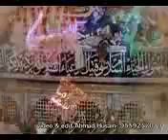Anjuman rizvia hasanpur sultanpur my ..co...no....7234960594......Raza Abbas sultanpuri(1)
Raza Abbas